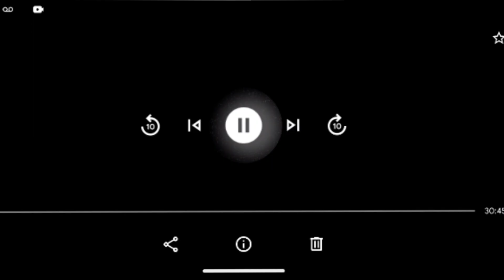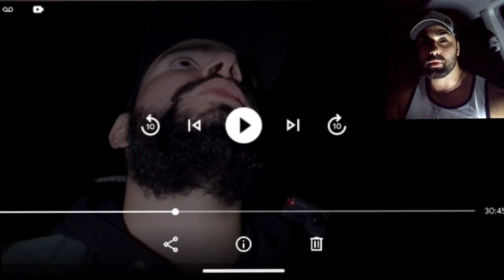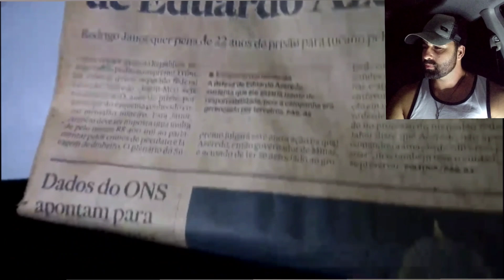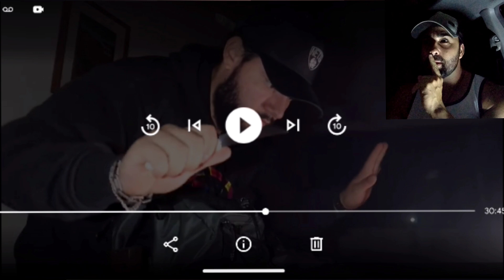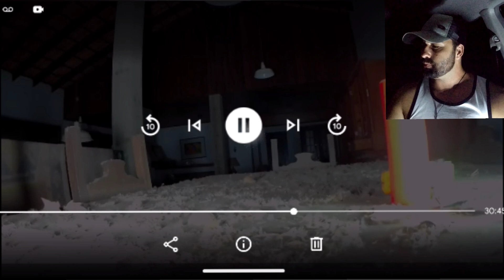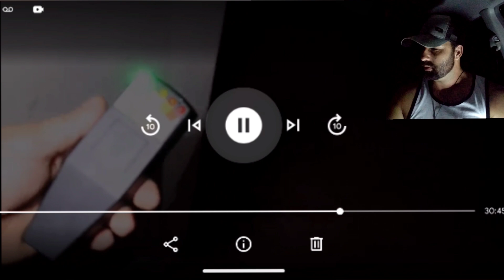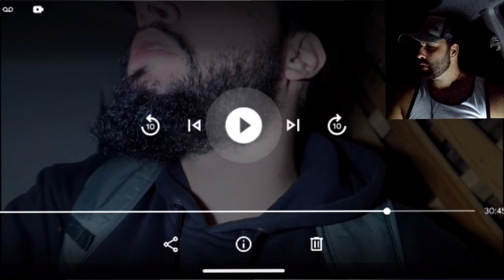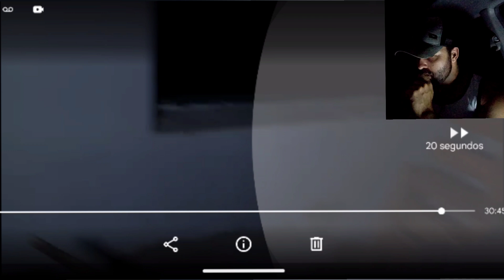LOLO BOLADO NA ASSOMBRADA CASA DO BARCO, TODA VERDADE REVELADA! REACT!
REACT QUE FIZ DO CANAL LOLO BOLADO!